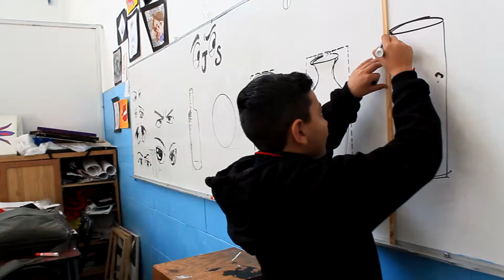MARZO 2019 EN EL ICG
Marzo fue un mes lleno de éxitos en el Salesiano, cumplimos en el ámbito deportivo con los Intersalesianos de Primaria mayor en los que fuimos sede, superamos las expectativas en el ámbito cultural y presentamos una obra de calidad profesional en el mejor teatro de San Luis Potosí y en lo académico el Matetón se destacó por la grandiosa participación de los estudiantes.
Esperamos con alegría Abril... ¡Se viene Expotecsa!

Video editado y grabado por:
Hannia Muñiz Cortez
Delegada de Comunicación Social del ICG